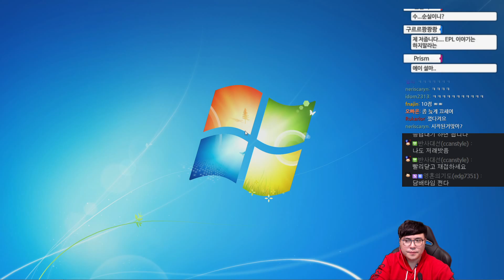홀스 골드까지 달린다 주말 홀챔스 14부 161029